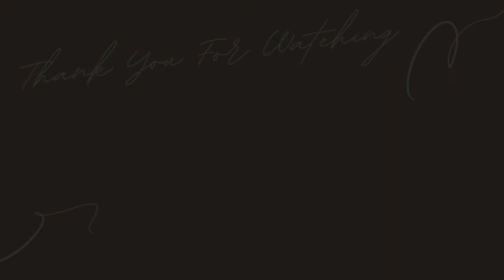Kehidupan Di Taman || Sinematik Alam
Kali ini Sarada Tusty mempersembahkan video Cinematic Nature yang estetik, semoga terhibur ya. Selamat menonton  🙏